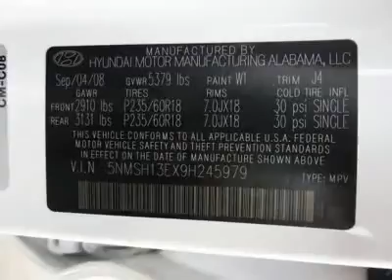2009 HYUNDAI SANTA FE Lindon, UT 12762P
2009 HYUNDAI SANTA FE Lindon, UT
Stock

425 S. Lindon Park Dr

***WOW!!! ONE OWNER HARD TO FIND 3RD SEAT!!!*** MURDOCK NO REGRETS CERTIFIED!! NO REGRETS MEANS 150 POINT INSPECTION, NO QUESTIONS ASKED 3 DAY EXCHANGE AND A WORRY FREE WARRANTY!! Tired of the same uninteresting drive? Well change up things with this charming 2009 Hyundai Santa Fe. Awarded Consumer Guide's rating as a 2009 Recommended Midsize SUV. The quality of this wonderful Santa Fe is sure to make it a favorite among our educated buyers. Murdock Hyundai - Where  U-R  The Heart Of Our Business!